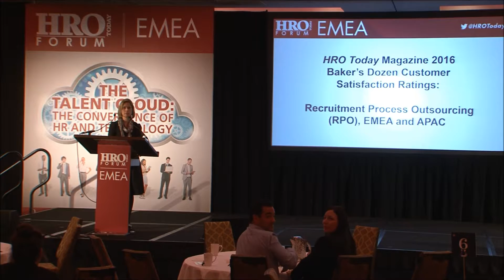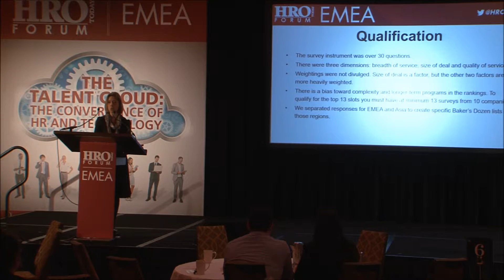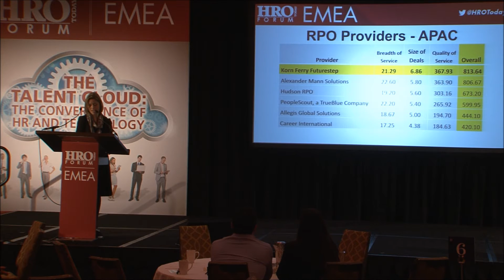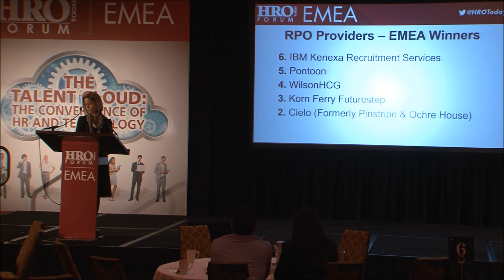HRO Today Forum EMEA 2016: Baker's Dozen Global RPO Winners Announcement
Live at the HRO Today Forum EMEA, we reveal the top providers based on customer satisfaction surveys.